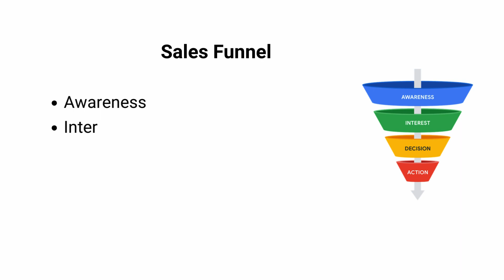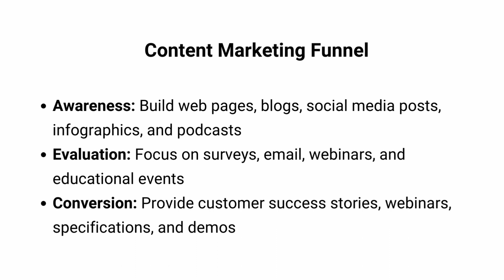Quick Explanation of Marketing Funnels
Learn about Marketing Funnels, Sales Funnel, Digital Marketing Funnel, E-commerce Funnel, Social Media Funnel and Content Marketing Funnel.